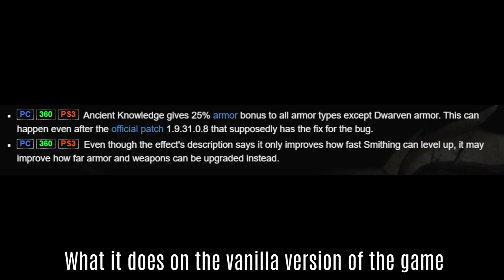Skyrim: How to Make An OP COMBAT ARCHER Build On Legendary Difficulty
A Guide on How To Set Up an OP COMBAT ARCHER Build on Legendary Difficulty. This character makes use of the Archery, Light Armor, Smithing, Alchemy, and Enchanting skills. Played on Skyrim the special edition, no mods were installed during the playthrough and the game was played entirely on Legendary Difficulty.

An archer build without the use of sneak or followers on legendary difficulty.

All items used to construct the house were bought from the blacksmiths / general store in Whiterun and the logs were purchased from Hod in Riverwood however you can also cut your own to save gold.
Constructing the Smelter, Grindstone, Workbench, Alchemy Lab and Arcane Enchanter are not required for the build, however levelling up becomes a lot more convenient having access to them.

Perks in order of purchase:  | 2 Overdraw 1/5 | 3  Eagle Eye | 4 Alchemist 1/5  | 5  Alchemist 2/5  | 6 Physician | 7 Powershot  | 8 Benefactor  | 9 Poisoner | 10  Overdraw 2/5 | 11 Overdraw 3/5  | 12 Alchemist 3/5 | 13 Overdraw 4/5  | 14 Agile Defender 1/5  | 15 Novice Alteration  | 16 Apprentice Alteration | 17 Magic Resistance | 18 Alchemist 4/5 | 19 Enchanter 1/5 | 20 Enchanter 2/5 | 21 Enchanter 3/5 | 22 Enchanter 4/5 | 23 Enchanter 5/5 | 24 Insightful Enchanter | 25 Corpus Enchanter | 26 Steel Smithing | 27 Dwarven Smithing | 28 Elven Smithing | 29 Advanced Armors | 30 Glass Armor | 31 Extra Effect | 32 Alchemist 5/5 | 33 Fire Enchanter | 34 Frost Enchanter | 35 Storm Enchanter | 36 Quick Shot  | 37 Dragon Armor | 38 Overdraw 5/5 |

Perks after this can be invested however you like.

Magicka 200 | Health 330 | Stamina 150 | All before buffs from Equipment or Standing Stones.

First 10 Levels put points in magicka to allow the casting of bound bow, then focus on health. Investments into stamina are as you see fit.

20 One-Handed
82 Archery
56 Light Armor
16 Sneak
22 Lockpicking
15 Pickpocket
50 Speech
100 Alchemy
17 Illusion
28 Conjuration
16 Destruction
16 Restoration
31 Alteration
100 Enchanting
100 Smithing
26 Heavy Armor
20 Block
20 Two-Handed

Gear:
Glass Armor (Legendary) Armor: 252 - Destruction spells cost 28% less to cast. Increase your Health by 72 points.
Glass Boots (Legendary) Armor 113 - Increase Stamina by 72 points. Increase Frost Resistance by 54%.
Glass Gauntlets (Legendary) Armor 113 - Bows do 46% more damage. Increases your Magicka by 72 points.
Glass Helmet (Legendary) Armor 122 - Bows do 46% more damage. Destruction spells cost 28% less to cast.
Silver Ring - Bows do 46% more damage. Destruction spells cost 28% less to cast.
Silver Necklace - Bows do 46% more damage. Destruction spells cost 28% less to cast.
Dragonbone Bow (Legendary)  Absorb 23 points of health. 50% chance for each element of fire, frost and shock to do 56 points of damage.

The reason for destruction reduction is to reduce the need to recharge the bow, you can also use the black star if you prefer. All armor enchantments purchased from Radiant Raiment.

Buffs:
Agent of Mara
Ancient Knowledge
The Lord Stone